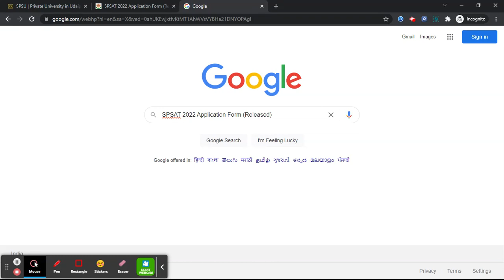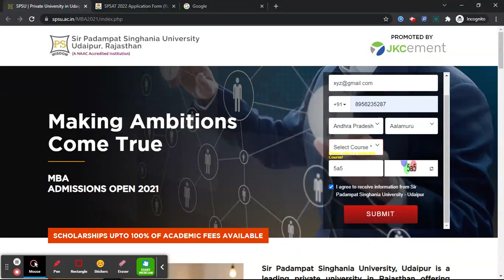SPSAT 2022 Application Form (Released) - How To Fill SPSAT 2022 Application Form By Official Link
For Study Material